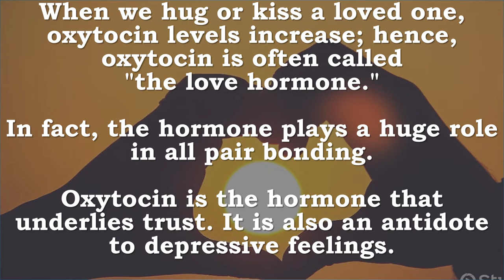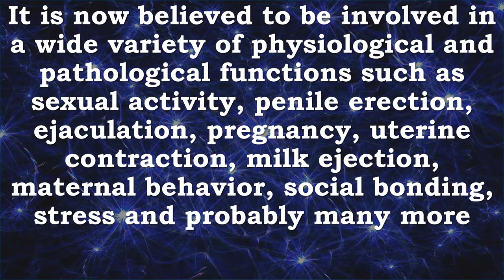Oxytocin | Hormone, Neurotransmitter, Childbirth, Milk, Bonding, Emotions, Love, Trust, Depression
Recommended Books -
Oxytocin: The Biological Guide To Motherhood Paperback – September 13, 2016
What role does oxytocin play in the many changes that occur during pregnancy and breastfeeding designed to make mothers better mothers? How does birth, breastfeeding, and skin-to-skin contact affect oxytocin release? How do birth interventions--epidurals, Cesarean sections, oxytocin infusions, and medications--impact oxytocin release? And how does oxytocin release (or lack of) impact the mother and baby? After many years of researching oxytocin, author, physician, and researcher Dr. Kerstin Uvnäs-Moberg presents compelling scientific data that demonstrates the important role oxytocin plays in motherhood. In this book Dr. Uvnäs-Moberg describes how oxytocin helps mothers access an inborn female competence that helps them transition to motherhood and give birth more easily, feel better after birth, breastfeed with fewer problems, and establish a good connection with their children. She also explains the impact oxytocin release has on infants--helping them become better at handling stressful situations and impacting their future health. This book provides scientific data to demonstrate that oxytocin plays an important role far beyond stimulation of uterine contractions during birth and milk ejection during breastfeeding, including the following: • Oxytocin is a signaling substance in the brain that when released during birth, skin-to-skin contact, and breastfeeding induces important physiological and psychological adaptations in the mother and infant. • The way we give birth, handle, feed, and interact with our infants may influence the release of oxytocin and the development of the both short-term and long-term oxytocin-linked effects in both mothers and infants. • Medical interventions during birth may influence the release of oxytocin and the development of the oxytocin-linked effects.

The Oxytocin Factor: Tapping The Hormone Of Calm, Love, And Healing Export Ed Edition

Oxytocin is the hormone involved in bonding, sex, childbirth, and breast-feeding, as well as in relaxation and feelings of calm. It is the mirror image of the stress hormone (adrenaline), which triggers the "fight or flight" systems in the body. Much has been written about the latter but the many-sided importance of oxytocin is currently known only to specialists in obstetrics, physiology, and psychiatry. The Oxytocin Factor, by Dr. Kerstin Uvnäs-Moberg, is the first book on the subject for a general audience. The new research findings, as well as the potentially beneficial applications of this hormone in reducing anxiety states, stress, addictions, and problems of childbirth

Oxytocin is a powerful hormone that acts as a neurotransmitter in the brain and is a well known drug most commonly used in obstetrics for induction or augmentation of labor

It regulates social interaction and sexual reproduction, playing a role in behaviors from maternal-infant bonding and milk release to empathy, generosity, and orgasm.

It is released in large amounts during labor, and after stimulation of the nipples. It is a facilitator for childbirth and breastfeeding.

When we hug or kiss a loved one, oxytocin levels increase; hence, oxytocin is often called "the love hormone." In fact, the hormone plays a huge role in all pair bonding.
Oxytocin is the hormone that underlies trust. It is also an antidote to depressive feelings.

However, it plays a more complex role in human behavior than is commonly thought. As a facilitator of bonding among those who share similar characteristics, the hormone fosters distinctions between in-group and out-group members, and sets in motion favoritism toward in-group members and prejudice against those in out-groups.

It is now believed to be involved in a wide variety of physiological and pathological functions such as sexual activity, penile erection, ejaculation, pregnancy, uterine contraction, milk ejection, maternal behavior, social bonding, stress and probably many more

Oxytocin is produced mainly in the hypothalamus, where it is either released into the blood via the pituitary gland, or to other parts of the brain and spinal cord, where it binds to oxytocin receptors to influence behavior and physiology.

Oxytocin, Hormone, Neurotransmitter, Childbirth, Milk, Bonding, Emotions, Love, Trust, Depression, Empathy, Generosity, Orgasm